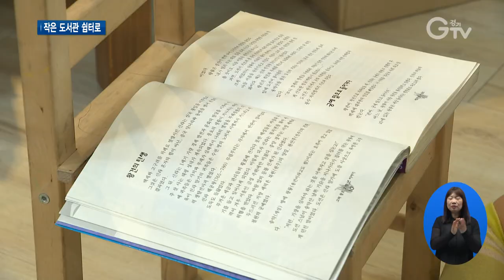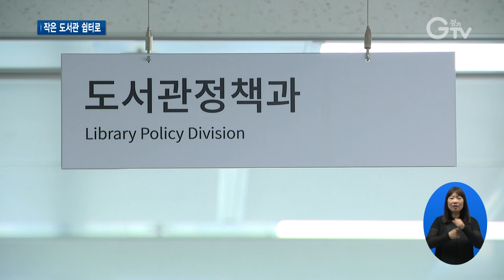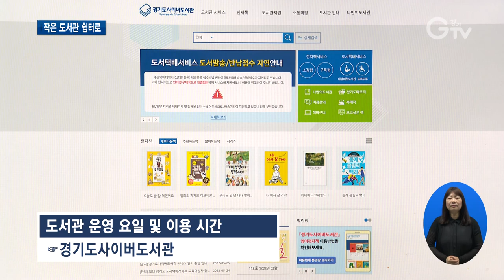경기도에선 동네 도서관이 더위 쉼터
[앵커멘트]
경기도가 동네 작은 도서관을 ‘무더위 쉼터’로 활용한다고 합니다. 340여 곳의 작은 도서관이 이미 ‘쉼터’로 열렸다고 하니까요, 알아두셨다가 올해는 더위 피해 동네 도서관으로 가보시는 건 어떨까요. 좀 더 자세한 소식, 최지현 기자가 전해드립니다.

[리포트]
동네 상점가에 자리한 한 작은 도서관입니다.
친구와 삼삼오오, 독서 삼매경에 빠져 재미난 시간을 보내는 아이들.

그림 그리기에 푹 빠진 가족도 보입니다.
이들에게 이 도서관은 참새 방앗간 같은 곳.

일주일에 2~3번씩은 꼭 이렇게 집이 아닌, 이곳 도서관에 가족이 둘러앉습니다.
[pip]양다은(왼쪽), 김민지(가운데), 양시후(오른쪽) 가족
바깥에서 더운데 계속 놀 수는 없으니까요. 우리 아이들은 여기 오는 걸 항상 아니까, 느티나무(작은도서관) 가는 날 하면 놀이터 가자는 이야기를 안 해요.

어른들도 다락방 마냥 혼자 책을 읽어 내려가고.
어느 때는 도란도란 이야기꽃이 피는 카페 같기도 합니다.

한 달 평균 천 명 내외의 주민들이 이렇게 자유롭게, 이곳을 즐겨 찾습니다.
[인터뷰]전종현
사람의 정이 좀 있는 공간이라는 생각이 많이 들거든요. 우리가 보통 도서관하면 좀 딱딱하고 정숙해야 한다는 생각이 있는데 여기는 그럴 필요 없이….

경기도엔 동네마다 어른 아이 할 것 없이 누구나 무료로 이용할 수 있는 이런 ‘작은 도서관’이 곳곳에 있습니다.

주로 주민자체센터나 복지시설, 아파트, 교회 등 주민들이 다녀가기 좋은 곳에 위치하는데요.
더울 때, ‘무더위 쉼터’로도 들어가 누구나 이용하실 수 있습니다.

경기도가 취약계층 등을 위해 작은도서관에 냉난방비를 지원하면서 2017년도부터 이 사업을 펼치고 있는데, 올해는 340여 개소가 무더위 쉼터로 열렸습니다.

[인터뷰]한수진/경기도 도서관기반조성팀 주무관
아무래도 개소 면이나 접근성도 좋고 하기 때문에, 언제든지 쉽게 찾아갈 수 있고 많기 때문에, 그래서 더 작은 도서관에 이런 무더위 쉼터가 있으면 도민 여러분들께서 이런 것을 활용하시기에….

부채만들기, 1박2일 여름밤 야간행사 등 각 도서관마다 다양한 프로그램을 기획하고 있어 지루하지 않게 쉴 수 있는 것도 특징입니다.

다만 각 도서관의 운영 요일과 시간은 다르다고 하니까 가기 전에, 경기도사이버도서관 공지사항에서 확인하는 것이 좋을 것 같습니다. 경기GTV 최지현입니다.

영상취재: 이민준, 영상편집: 김정환

[자막]

1. 재미있는 느티나무 온가족도서관(고양시 행신3동)

2.[pip]양다은(왼쪽), 김민지(가운데), 양시후(오른쪽) 가족

3. [인터뷰]전종현

4. 화성시 만세작은도서관

5. 경기도, 작은도서관 342개소 무더위 쉼터로 활용

6. [인터뷰]한수진/경기도 도서관기반조성팀 주무관

7.박스강조자막)도서관 운영 요일 및 이용 시간☞경기도사이버도서관

8. 영상취재: 이민준, 영상편집: 김정환